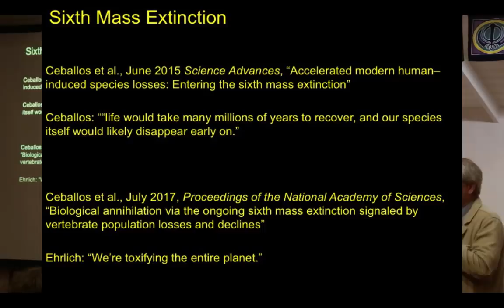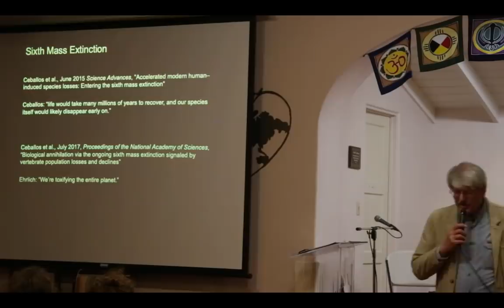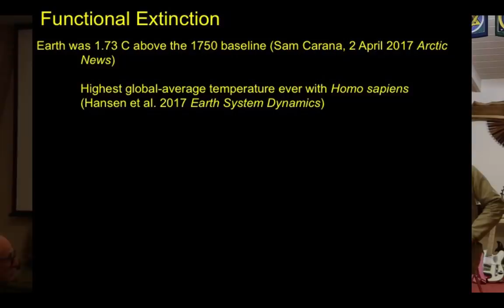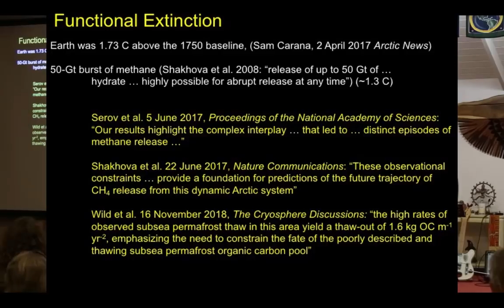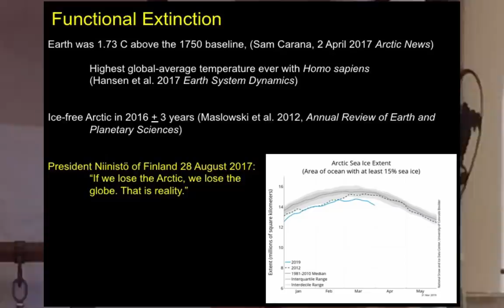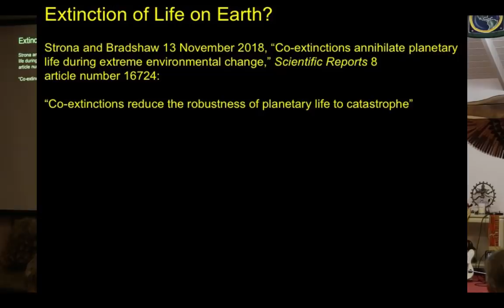Guy Discusses Climate Change at Unity Church Monterey, California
Peter Melton misrepresented how the event would proceed to Dr. Barry. As a result, Dr. Barry was very disappointed in the outcome and wishes not to be shown in this video in any capacity. Dr. Barry was a perfect gentleman who participated in good faith and was apparently tricked by Melton into thinking it was a different kind of presentation.

Typical of Melton's MO, instead of being honest with potential participants about Guy's message, he misrepresented the message of Dr. McPherson by portraying it with far more hope and optimism than Guy ever provides. In response to such fabrications, individuals are often disturbed when they hear Dr. McPherson's presentation and they feel like they have been tricked into participating. The outcome of such brazen trickery and betrayal by Peter Melton is the disturbing chopping up of videos like this one. This is one reason among many we have parted ways with Melton.